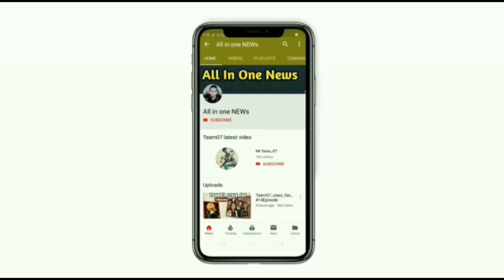अब ईस Aap pe Ayenge Faisu 07 ke video_ Team07 ke video vigo Aap ayenge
Hi friends...
Aaj hum baat karne wale hai musically team07dz ke Mr faisu Aur Team07 jannat Zubair Aur Tik tok Ke zayada tar video vigo Aap per ayenge q ke Tik tok banned in india mai home ki wajha se Aur Tik tok ko play store Mai hata ya gaya hai is wajha se Faisu ke video Aur jannat Zubair ke Tik tok vigo Aap per ayenge.

My favorite :

Boy T-shirt

Boy shoes

Girl T-shirt & Suit

: Gril cloth

My electronic saman

Boya mice

My Tripot